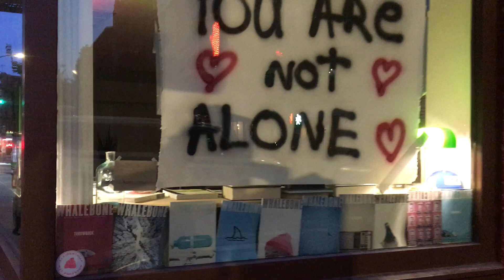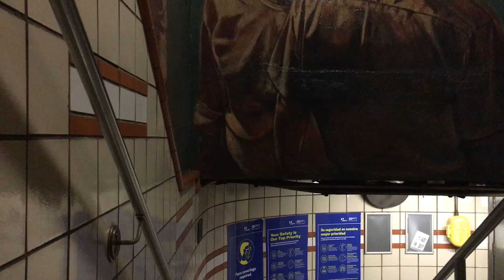Walking Greenwich Village at Night || Street Walk in New York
Greenwich Village New York || Street Walk in New York

Epidemic in NYC

Street Walk in New York